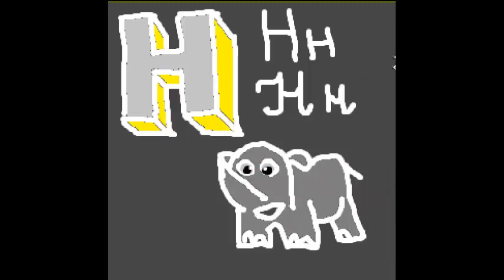как нарисовать 3D букву Н с рисунком для запоминания. Русский алфавит детский с картинками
Буква Н русского алфавита. простой способ для детей учить алфавит видео с прикольными трёхмерными буквами и подходящими рисунками прописные буквы и письменные буквы . Simple method for children to learn letters of russian alphabet Letter